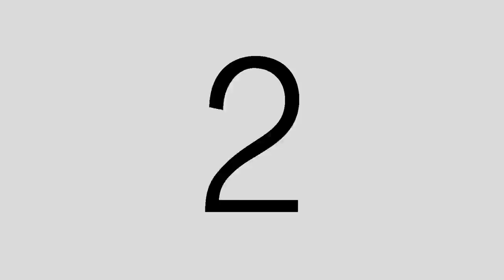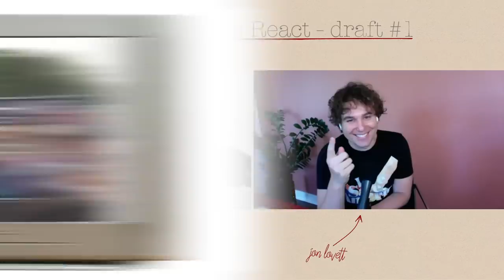Speechwriters Break Down Convention Speeches Pt. 2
Former White House Speechwriters Jon Favreau and Jon Lovett break down what goes into a convention endorsement speech and reflect on Hillary Clinton's 2008 convention speech.